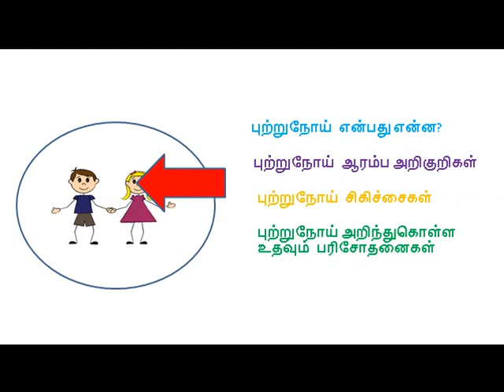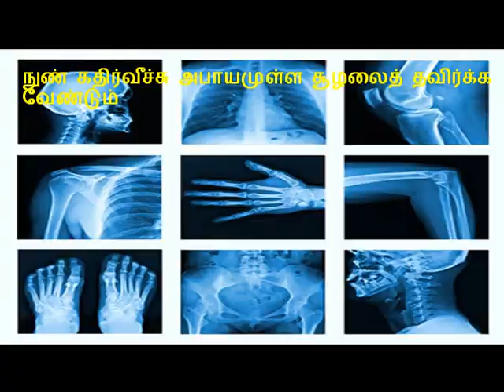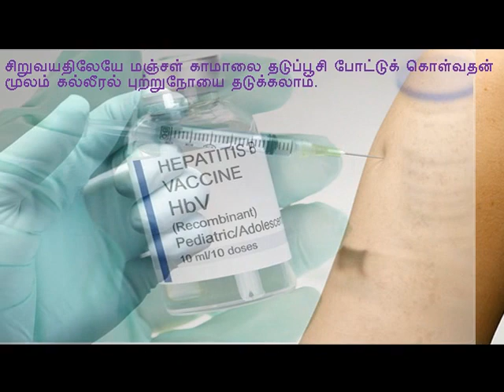புற்றுநோய் வராமல் தடுக்கும் வழிகள் - How to prevent cancer#cancer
Easy and Quick reference - - Cancer prevention

Cancer prevention is action taken to lower the risk of getting cancer. This can include maintaining a healthy lifestyle, avoiding exposure to known cancer-causing substances, and taking medicines or vaccines that can prevent cancer from developing.

How to prevent cancer

1. Don't use tobacco
2. Eat a healthy diet
3. Eat plenty of fruits and vegetables.
4. Protect yourself from the sun
5. Get immunized
6. Avoid risky behaviors
7. Get regular medical care